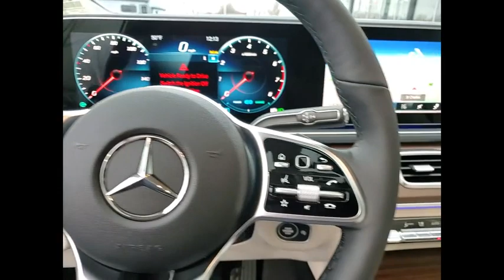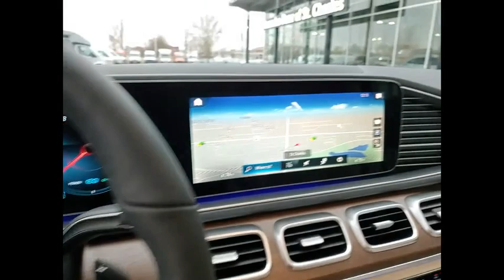2023 Mercedes-Benz GLS GLS 450 St. Charles IL 23135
2023 Mercedes-Benz GLS GLS 450